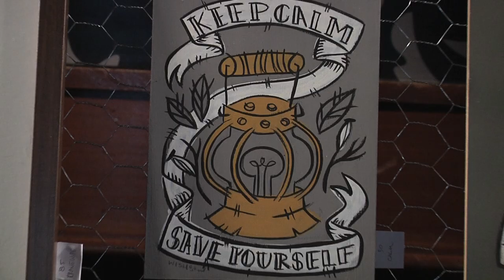Pam Wishbow @ RAW: Indianapolis "Ensemble" 9/13/12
or just google "Pam Wishbow"